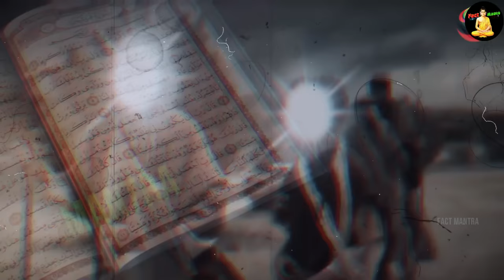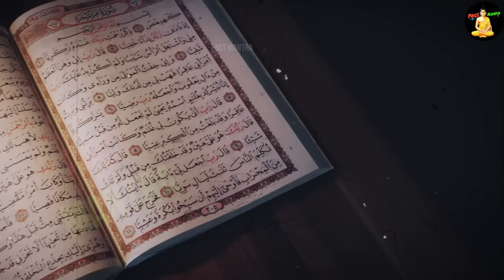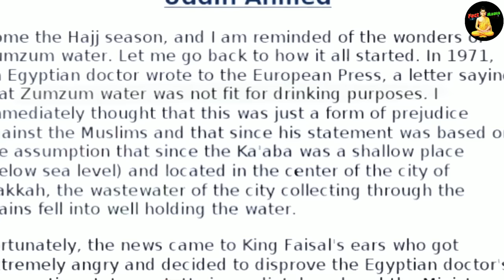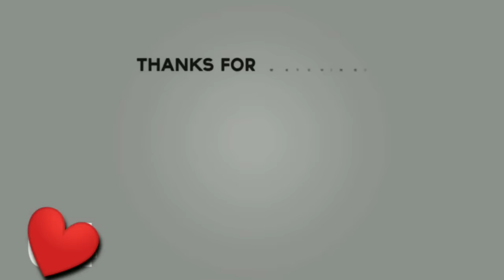देखिए पवित्र मक्का मदीना का रहस्य | Makka Madina Ke Andar Kya Hai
mecca madina ka rahasya
macca madina video
makka madina history
makkah real story

today in this video see about makka madina ke andar kya hai and makka madina top trending topic in hindi also see mecca madina ka rahasya and macca madina video

Mecca, officially Makkah al-Mukarramah (Arabic: مكة المكرمة‎, romanized: Makkat al-Mukarramah, lit. 'Makkah the Noble', Hejazi pronunciation: [makːa almʊkarːama]) and commonly shortened to Makkah (Arabic: مکة‎, romanized: Makkah, Hejazi pronunciation: [makːa]),[a] is a city and administrative center of the Mecca Province of Saudi Arabia, and the holiest city in Islam.[2] It is 70 km (43 mi) inland from Jeddah on the Red Sea, in a narrow valley 277 m (909 ft) above sea level. Its last recorded population was 1,578,722 in 2015.[3] Its estimated metro population in 2020 is 2.042 million, making it the third-most populated city in Saudi Arabia after Riyadh and Jeddah. Pilgrims more than triple this number every year during the Ḥajj pilgrimage, observed in the twelfth Hijri month of Dhūl-Ḥijjah.

Queries Solved :-
makka madina kahan hai
makka madina security
makka madina live 2022
makka madina saudi arab

Mecca, in a desert valley in western Saudi Arabia, is Islam’s holiest city, as it’s the birthplace of the Prophet Muhammad and the faith itself. Only Muslims are allowed in the city, with millions arriving for the annual Hajj (pilgrimage). Dating from the 7th century, the central Masjid al-Haram (Sacred Mosque) surrounds the Kaaba, the cloth-covered cubic structure that’s Islam’s most sacred shrine.